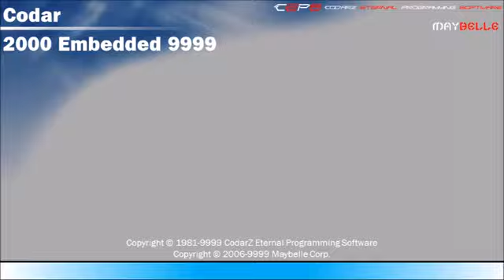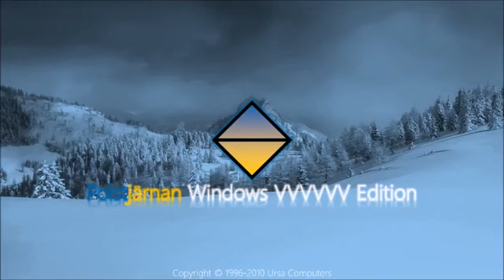Arsen54800 - Codar/MBOS History Part 21 + AM System Never Released 3 + Polstjarnan Never Released 4